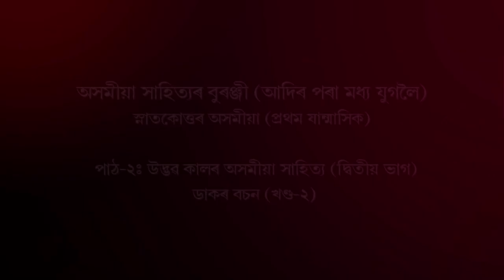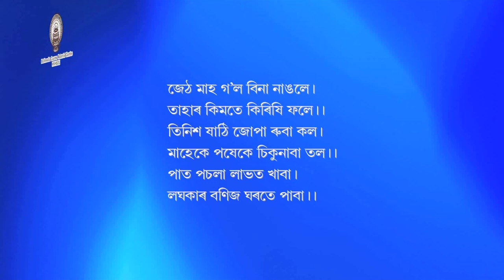Course:Asomiya Sahityar Buranji, MA(Assamese)_Unit-II:Udbhav kalar asamiya sahitya (Dakor Bachan-II)